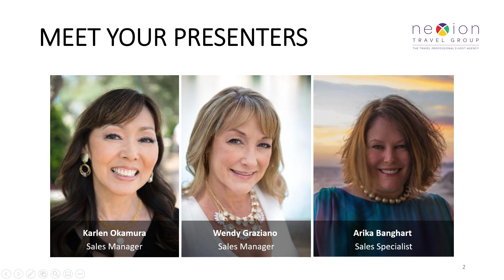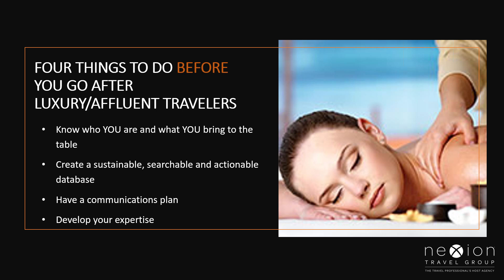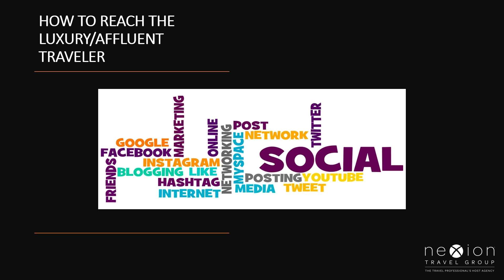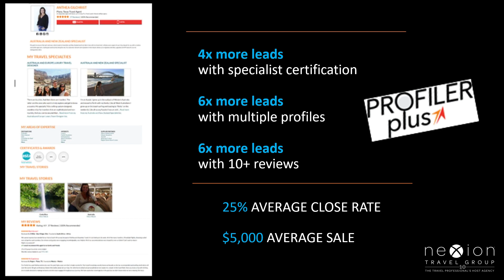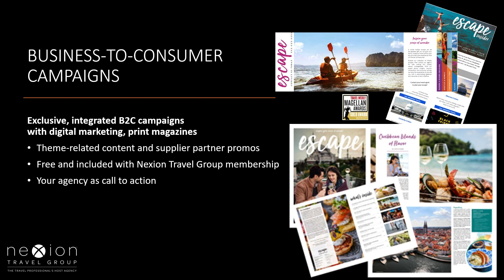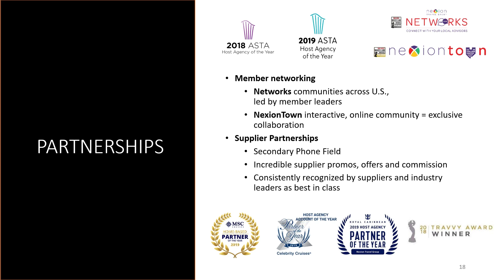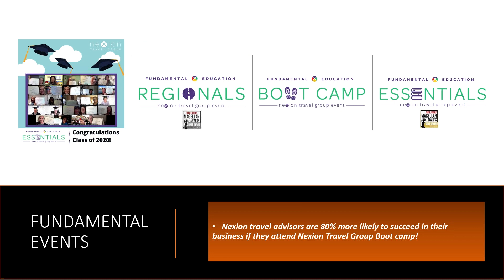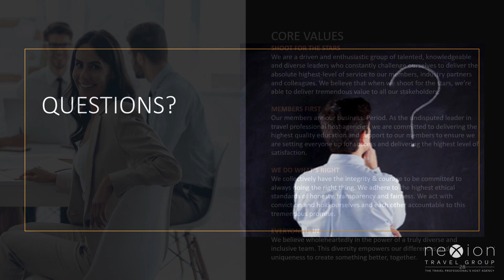Integrating Luxury into Your Sales Mix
The key to being a successful travel advisor in an ever-changing industry is to never stop learning.  Learn how you can contribute to your future success as a well-rounded travel advisor.

We invite you to attend our upcoming webinar to help guide you on the path to sell luxury travel.  Join us during this power hour and get tips on the Why, What and How you can integrate luxury travel into your sales mix.

See and hear how Nexion's clout, tools, technology, marketing, training and support will help to put you ahead of the competition and help you reach your full potential.

Whether you’re an experienced travel advisor or new to the travel industry, Nexion® Travel Group’s approach to your success is simply unrivaled. Be a part of something bigger.

Discover the Nexion Difference!